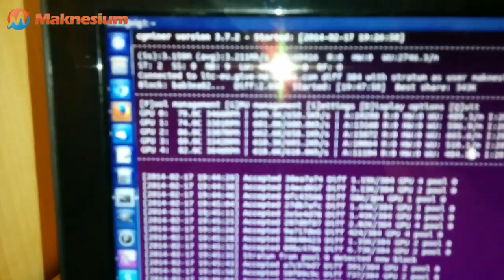Ultimative Mining Rig Maschine Ver2: Bitcoin / Litecoin / DOGEcoin ~3,2MH/s German Deutsch Eng. subs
Video meines 3,2MH/s Litecoin / DOGEcoin (wow!) mining rig bzw. Rechner. In der Beschreibung weiter unten habe ich die Einzelteile aufgelistet.

Ca. 3,2 MH/s entsprechen bei aktueller Difficulty von 3,2k - Stand 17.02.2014 - ca. 1 Litecoin (LTC) in 24 Stunden. Der Wert ist stark abhängig vom Kurs (siehe z. B.

// Hardware Einzelkomponenten //

Falls Ihr 5 Karten in einem Rechner mit 2 zusätzlichen PCI-E x16 zu x1 Risern betreiben wollt, benötigt ihr mindestens ein 1200 Watt Netzteil
Alternativ könnt ihr, wie im Video, 2 Netzteile verwenden. Als 2. nehmt das sehr günstige Thermaltake

Falls ihr aktuell keine Radeon 7950 (welche ein optimales Preis-Leistungsaufnahme-Hashrate Verhältnis haben) Grafikkarten mehr bekommt könnt ihr auch die neuen R9 280X Karten verwenden. Hier sind die Anschaffungskosten etwas höher und Ihr erreiche den Break-Even Punkt etwas später:

PCI-E x16 zu x16 Riser Kabel für bessere Belüftung: 3x mal

(nachfolgende Komponenten sind optional)

PCI-E x16 zu x1 Riser Kabel mit Molex Stecker (sehr wichtig!!) für bessere Belüftung: 2x mal

WLAN Stick (für Anschluss via WLAN - praktisch wenn der Miner im Keller steht)

Das Gehäuse ist eine Plastikkiste aus dem Baumarkt mit den Maßen 40x60x30 (HxBxT) und kostet ca. 10€

// Software //

Als Software verwende ich cgminer in Version 3.7.2. auf Xubuntu Linux in Version 13.10. Sowie den neusten AMD Beta Linux Treiber (fglrx).

Gesamtpreis des Systems inkl. 5x7950 AMD Radeons: 1680€

Viel Spaß beim Litecoin oder DOGEcoin mining :)

Wenn Ihr noch Fragen habt, schreibt sie einfach in die Kommentare :)

LTC: LYznxgnVDik1SxoL8pjRy8mKrzByX7ZtYz
DOGE: DRKsH3QDcKcsYgUwiAgYPFwjSwpTThx6t1